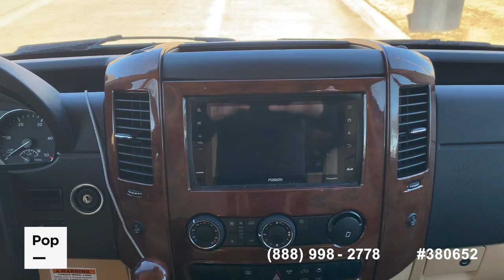[UNAVAILABLE] Used 2018 Midwest Automotive Designs Weekender in Bridgeport, Texas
2020 Delano 24TT in United States - $109,000

2019 Interstate Grand Tour EXT Slate Edition in United States - $150,000

2019 Sprinter 3500 XD High Roof 170WB in United States - $124,000